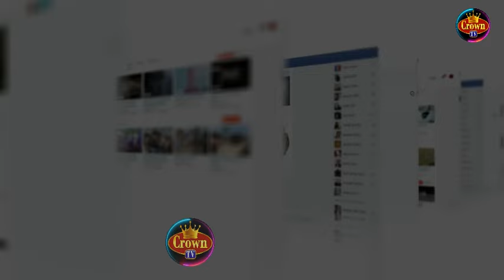iBYO WAMENYA KU MUHANZi "OLIVER N'GOMA" UTAZIBAGIRANA MU MATEKA Y'UMUZIKI WA AFRiCA.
"ONE_CROWN_TV" Together We Can!

🔴IBIGIZE IKIGANIRO🔴
BIMWE MU BY'INGENZI TWAKAGOMBYE KUMENYA KU MUGABO UDASANZWE KANDI UTAZIBAGIRANA MU MATEKA Y'UMUZIKI WA AFURIKA "ILIVER N'GOMA"

⛔️CREDITS⛔️
Narrators by: RWAMUCYO Gamariel
Thumbnail by: Thierry Cedrick
Script: RWAMUCYO Gamariel
Video Editor: Thierry Cedrick
Produced by: ONE_CROWN_TV